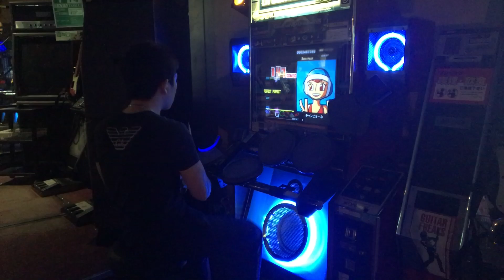太鼓の達人を別の音ゲーで遊んでみよう！